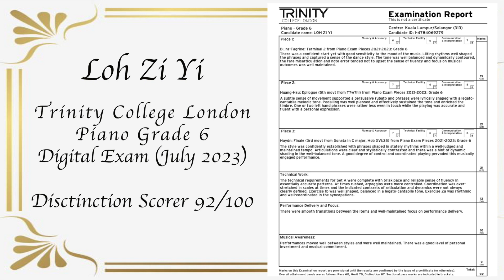Trinity College London Piano Grade 6 Digital Exam Distinction Scorer - Loh Zi Yi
Congratulations to Loh Zi Yi, student of Teacher Alice for scoring a Distinction in the Trinity College London Piano Grade 6 Digital Exam (July) 2023.
Well Done and keep it up! 🎶💪🏻🎉